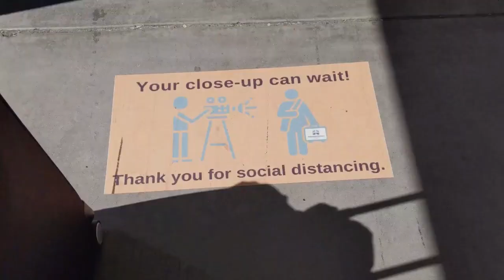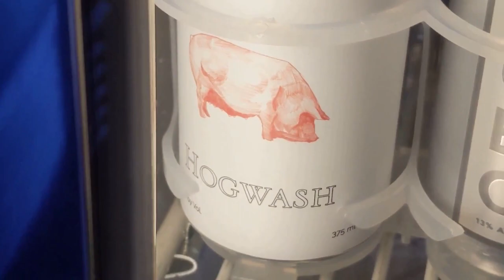FLIGHT ATTENDANT LIFE * 3 DAY TRIP VLOG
One girl's adventures in flying, fitness and family!

Filmed on my Google Pixel phone, Sony a6000 or Microsoft Surface.
Edited with Movavi and PicMonkey

flight attendant vlogger 2020,
travel vlogger